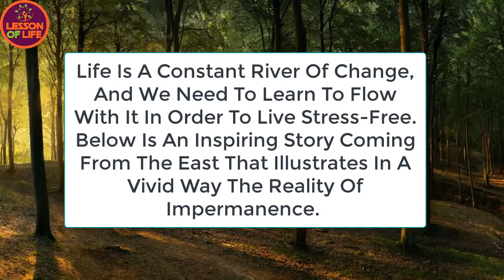Nothing is Permanent: A Short Story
Life is a constant river of change, and we need to learn to flow with it in order to live stress-free. Below is an inspiring story coming from the East that illustrates in a vivid way the reality of impermanence.
Buddha was traveling through a forest. The day was hot — it was just midday — he felt thirsty, so he said to his disciple Ananda, “Go back. We crossed a little stream. You go back and bring, fetch, some water for me.”
Ananda went back, but the stream was very small and some carts were passing through it. The water was disturbed and had become dirty. All the dirt that had settled in it had come up, and the water was not drinkable now. So Ananda thought, “I shall have to go back.” He came back and he said to Buddha, “That water has become absolutely dirty and it is not drinkable. Allow me to go ahead. I know there is a river just a few miles away from here. I will go and fetch water from there.”
Buddha said, “No! You go back to the same stream.” As Buddha had said this Ananda had to follow it, but he followed it with half a heart as he knew that the water would not be brought. And time was being unnecessarily wasted and he was feeling thirsty, but when Buddha said it he had to go.
Again he came back and he said, “Why did you insist? That water is not drinkable.”
Buddha said, “You go again.” And as Buddha said it, Ananda had to follow.
The third time he reached the stream, the water was as clear as it had ever been. The dust had flowed away, the dead leaves had gone, and the water was pure again. Then Ananda laughed. He brought the water and he came dancing. He fell at Buddha’s feet and he said, “Your ways of teaching are miraculous. You have taught me a great lesson — that just patience is needed and nothing is permanent.”